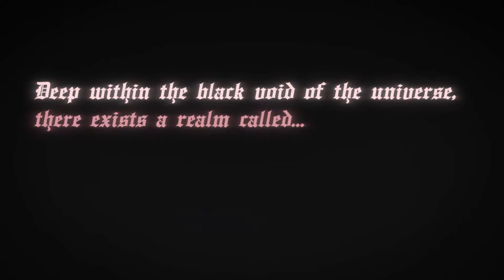Vaygren Lustful Temptation. Episode 1 The General's Kitten Part 1.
Vaygren Lustful Temptation